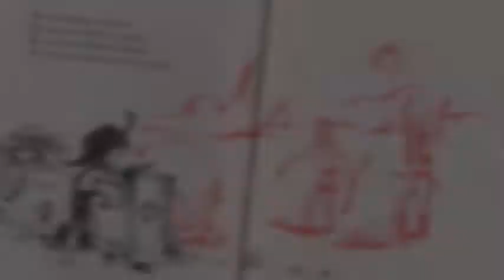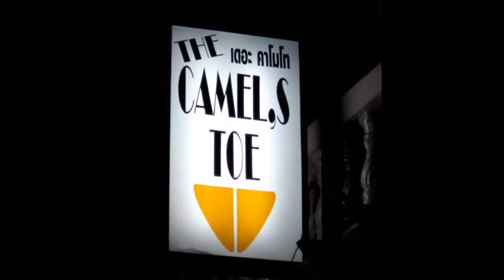Ian Slideshow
Description